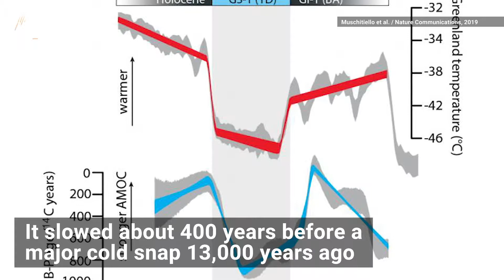Ocean ‘Conveyor Belt’ Slowdown Could Lead to Major Climate Changes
The ocean’s circulation pattern, which plays a big part in global climate, has been slowing for 150 years. Scientists fear this could cause temperature changes, leading to more hurricanes and harm to fisheries. The question is, how long before we see the effects?